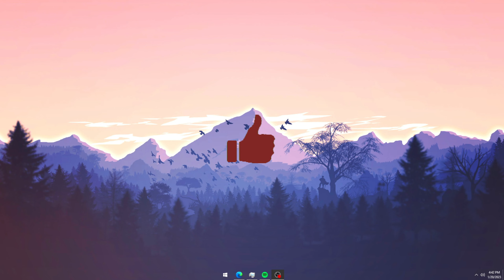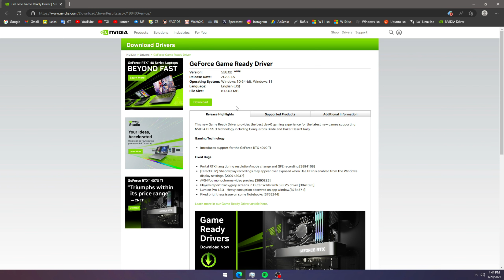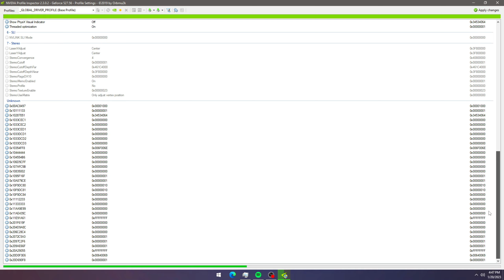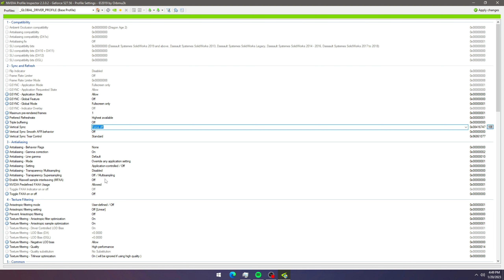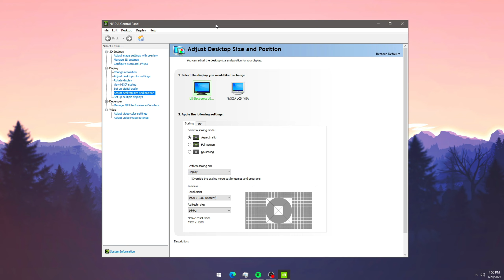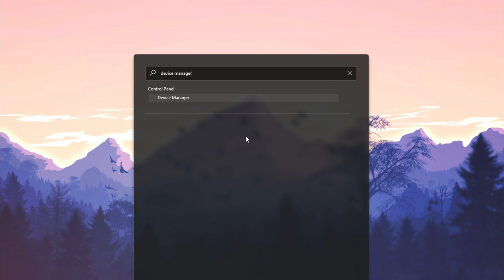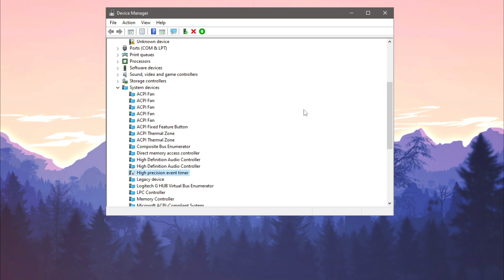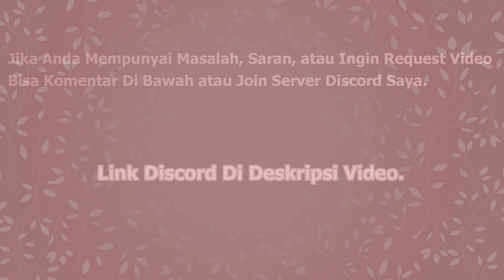🔧FULL! Cara Meningkatkan Performa GPU NVIDIA ✅ Agar Lancar dan Tidak Ngelag | 2023! (Updated)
Di Video Kali Ini Saya Akan Menjelaskan Cara Meningkatkan Performa GPU NVIDIA Agar Tidak Ngelag Pada PC & Laptop Di Tahun 2023. Semua Cara Yang Saya Lakukan 100% Berhasil Untuk Semua Pengguna NVIDIA.

▶ Motherboard (Mobo) : MSI MS-7788
▶ Ram : 8GB 1600MHz [4GBx2 Kingston 800MHz]
▶ Power Supply (PSU) : Simbadda 530W Aluminium
▶ VGA (GPU) : NVIDIA GeForce GT 1030 Colorful 2GB DDR5
▶ Monitor : LG LED 24' 24GN600 (144Hz)
Terima Kasih!
Bye Bye!